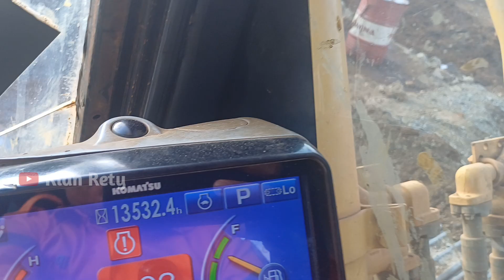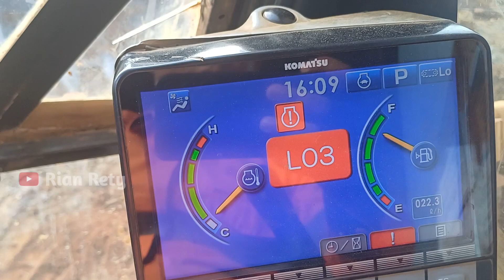Hari Ke Dua Menjelang Cuti Kerja Unit Saya Seperti Ini Sampai Alatnya Break Down Parah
Assalamualaikum sahabat youtube,,dua hari menjelang cuti gak ada hauling jadi unit saya kerjanya general dan sampai hampir jam pulang unitnya jadi break down parah